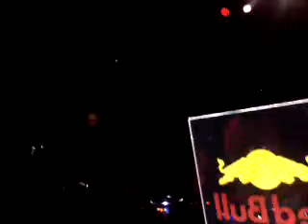Set Leo & Pana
Apresentação Club Nuun cuiaba